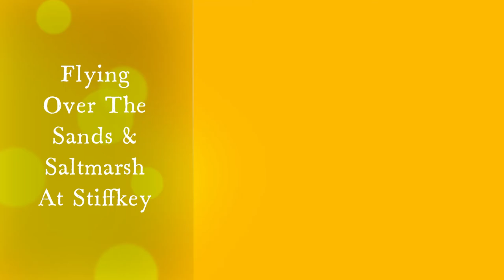Flying Over The Sands And Saltmarsh At Stiffkey In North Norfolk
DJI Mini 2 Flying Over The Sands And Saltmarsh At Stiffkey In North Norfolk.